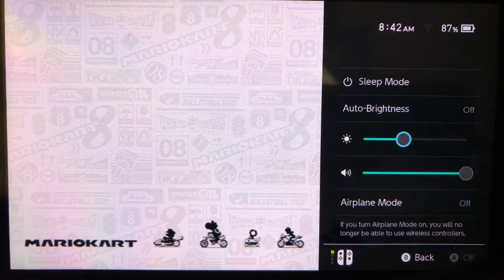Virtual GamePlay • Nintendo Switch: Mario Kart 8 Deluxe (Battle: Battle Stadium - 4 Rounds)